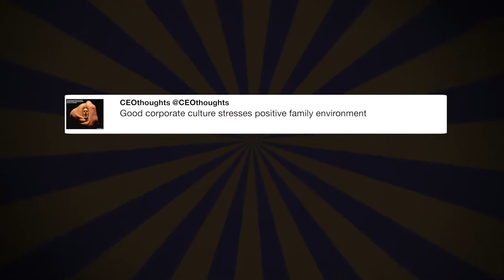There’s only two states of being. ...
"There’s only two states of being. Love or Fear. Which one will you choose? ♥️" - @katyperry